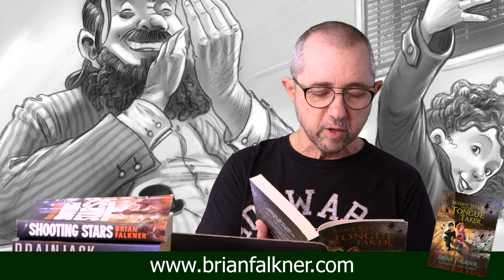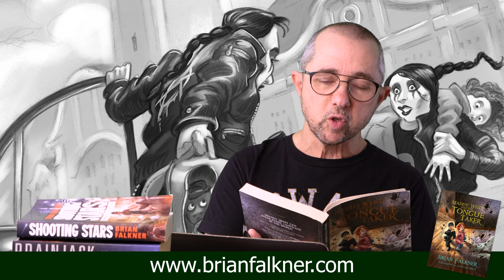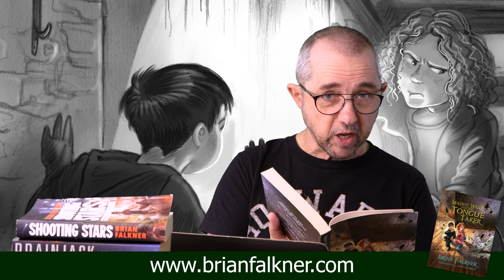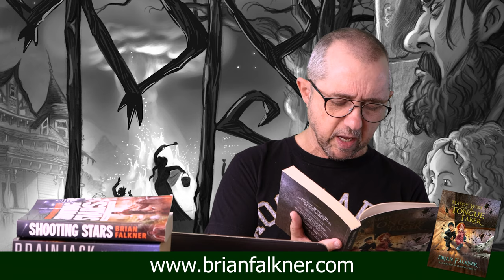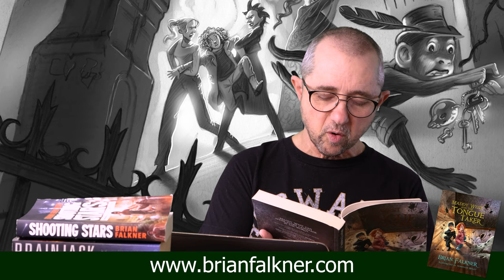Maddy West and the Tongue Taker - Read by Brian Falkner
An excerpt from 'Maddy West and the Tongue Taker' read by the author.